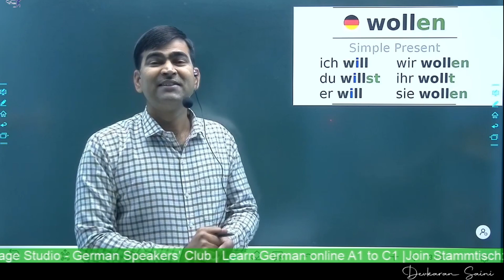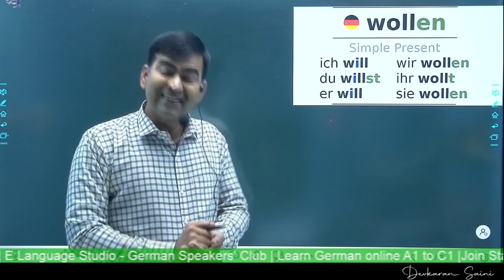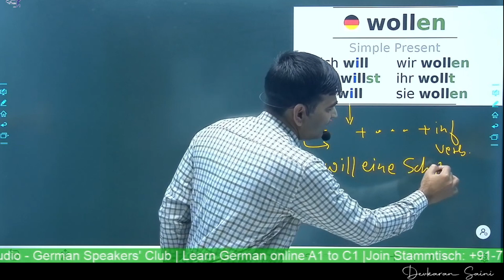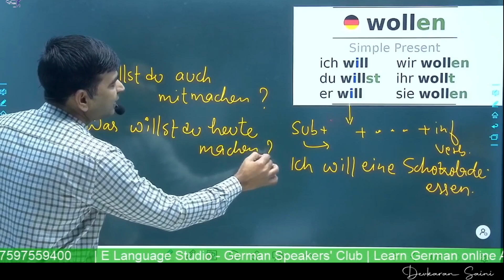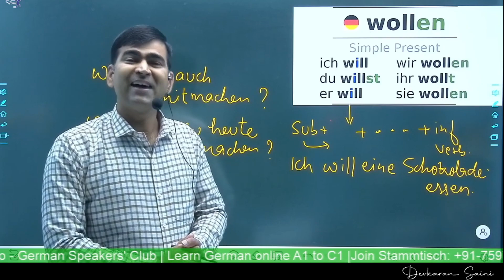| Lesson 41 | Model Verbs Part - 4 | The German modal verb "wollen" | Learn German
In this video you will learn all about the German modal verb "wollen". When and how to use it, it's conjugation and also the difference between "wollen" .

The modal verb "wollen" comes very close to the English "to want". There are 3 main situations where you can use it and it is also possible to use it actually as a main verb in certain situations. Those situations will be explained in this video. In the beginning I will teach you the conjugation of the verb "wollen" in simple present and then we go trough the different situations with lots of example to practice.